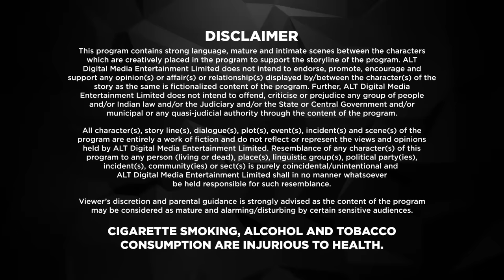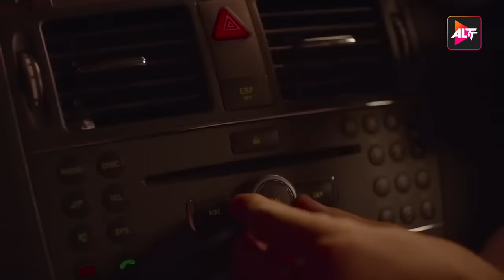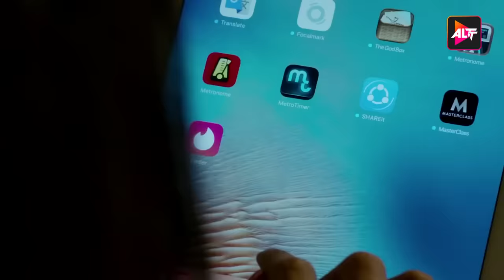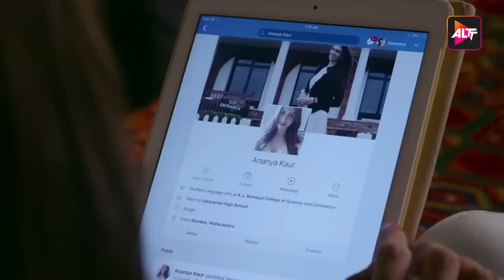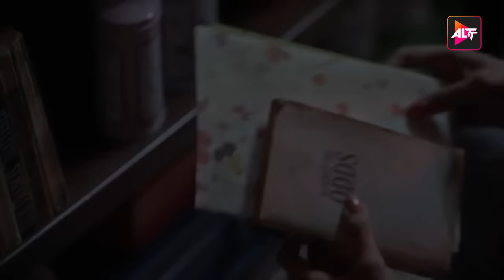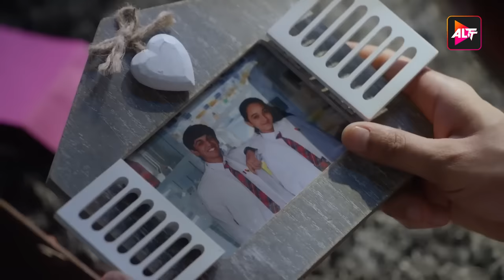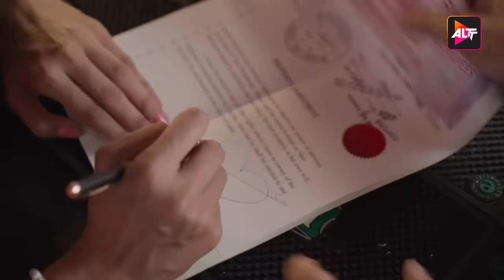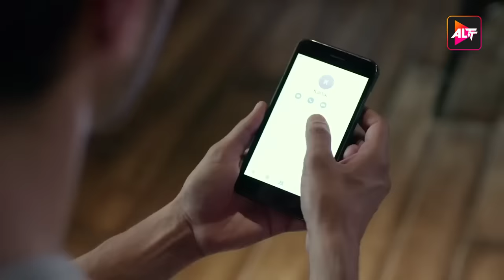Broken But Beautiful Season 1| Vikrant Massey, Harleen Sethi | New Released Indian Hindi Movies 2024